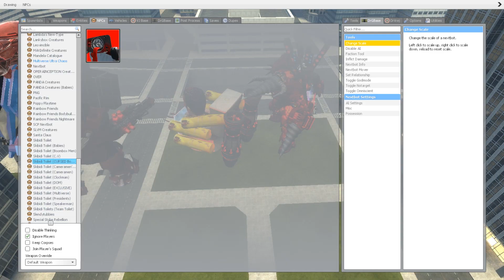NEW UPGRADED SCIENTIST SKIBIDI TOILET VS NEWTITANS IN GARRY'S MOD!??